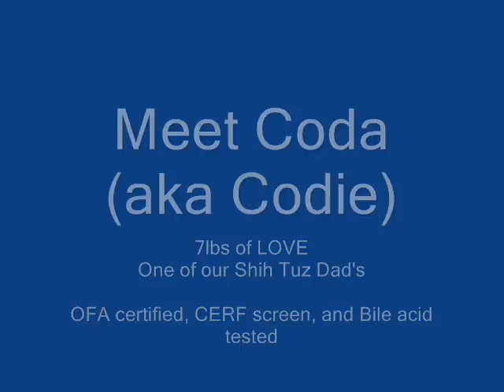Shih tzu puppies bred for HEALTH,ADORABLE LOOKS, LOTS OF PERSONALITY Shih Tzu Daddy Coda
All our adults are genetically tested. Shih tzu are one of the number one breeder for eye issues.. The ONLY way to tell if your shih tzu has eye issues is to CERF tested. Unless they are really bad or they go blind.

Dose your shih tzu breeder CERF test? If not why dont they.. Don't be taken by the line my lines have no issues.. how do you know unless you do the testing..